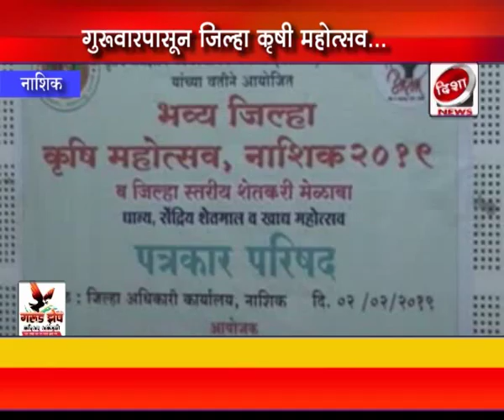Disha News :--नाशिक जिल्हा कृषी महोत्सव.. पत्रकार परिषद